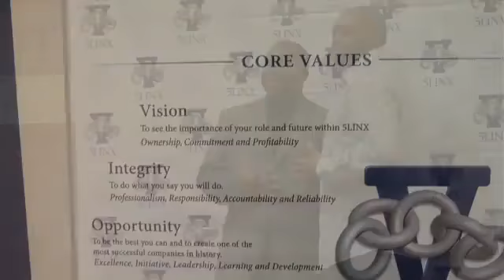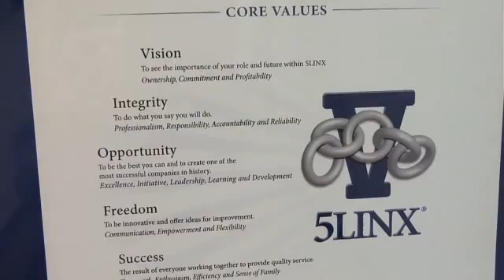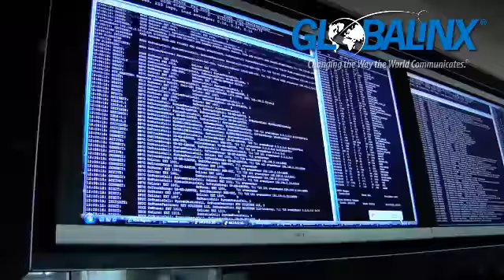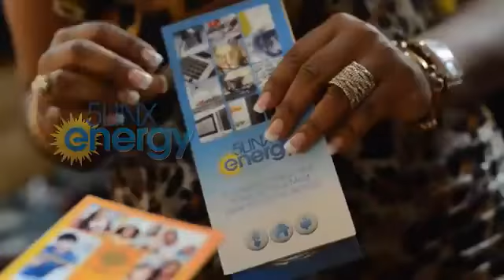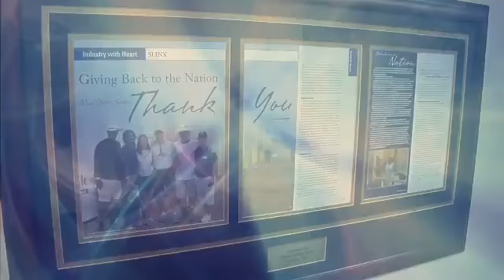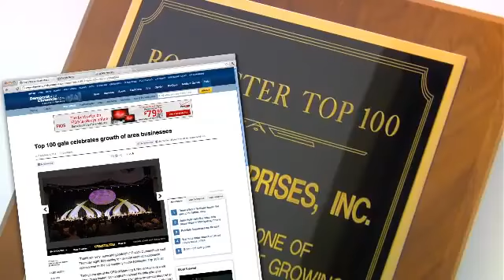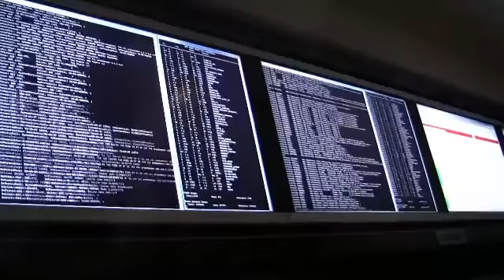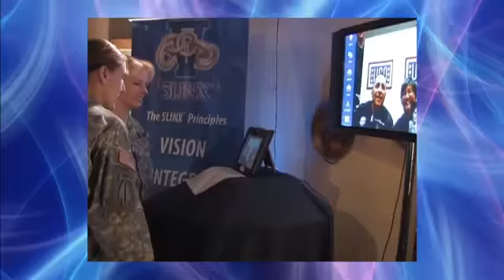AboutOurCompany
The Details and History behind 5Linx and fact to HELP you to decide you want to Join the Team and be on your way to Financial Freedom!